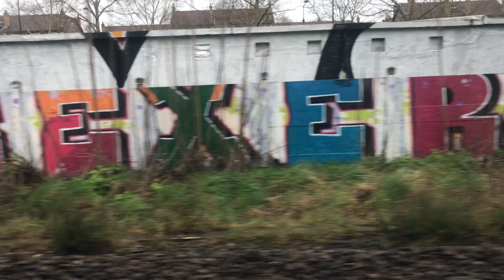RER D trajet Paris Gare de Lyon Vigneux Sur Seine en Z20500 IDFM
-Paris Gare de Lyon
-Maison Alfort Alfortville
-Le Vert de Maisons
-Créteil Pompadour
-Villeneuve Triage
-Villeneuve Saint Georges
-Vigneux Sur Seine